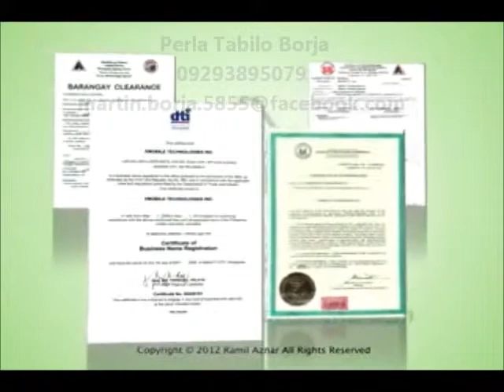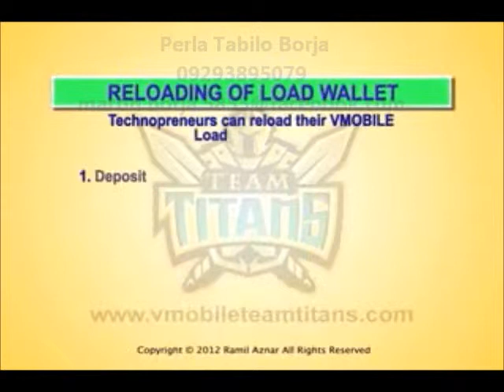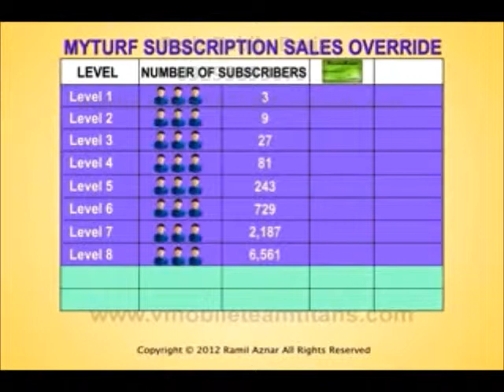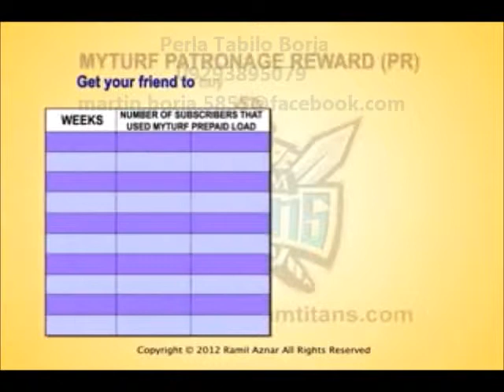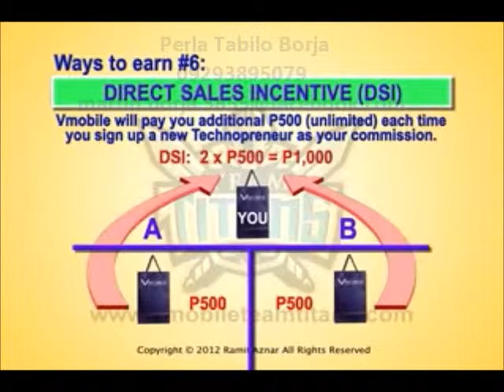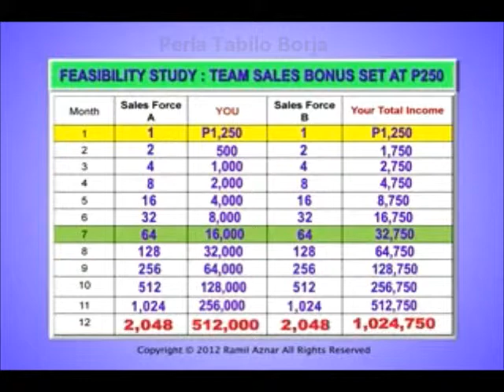Vmobile LoadXtreme Presentation By: Perla Tabilo Borja